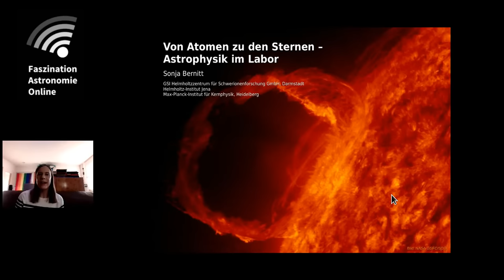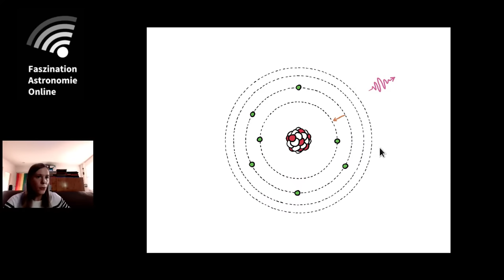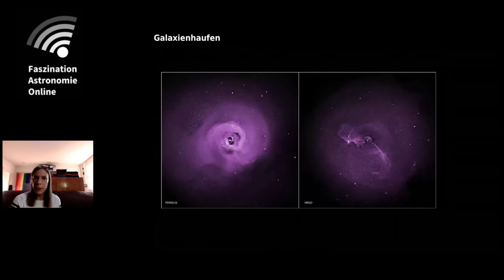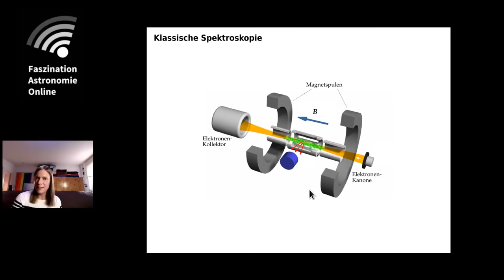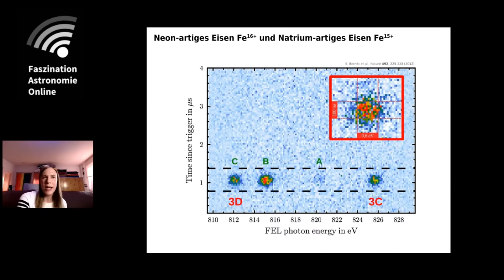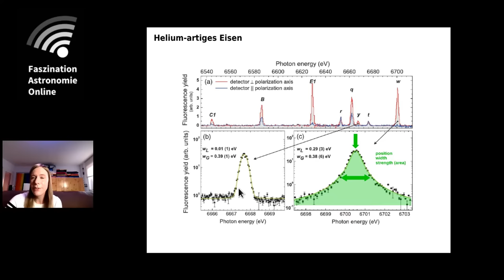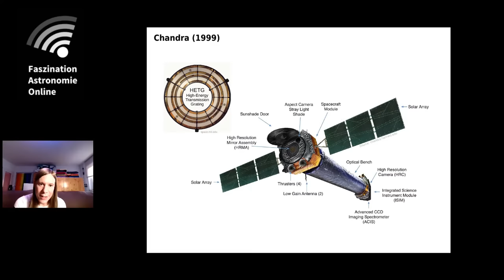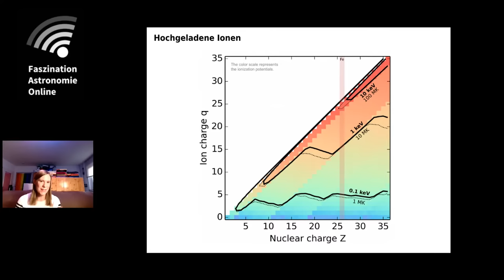Von Atomen zu den Sternen: Astrophysik im Labor - Sonja Bernitt bei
Fast alles, was wir über Objekte im Weltall wissen, wurde erschlossen aus dem Licht, das uns von ihnen auf der Erde erreicht. Das Spektrum dieses Lichts hängt maßgeblich von deren Zusammensetzungen, Temperaturen, Dichten und anderen Eigenschaften ab. In diesem Vortrag wird erklärt, wie Experimente mit gefangenen Ionen im Labor dabei helfen, diese Informationen zu entschlüsseln.

Sonja Bernitt hat in Heidelberg studiert und ihre Diplom- und Doktorarbeit am Max-Planck-Institut für Kernphysik gemacht. Jetzt ist sie am GSI Helmholtzzentrum für Schwerionenforschung in Darmstadt und am Helmholtz-Institut Jena mit Arbeitsschwerpunkt Röntgen-Spektroskopie an hochgeladenen Ionen, insbesondere für Anwendungen in der Astrophysik tätig.